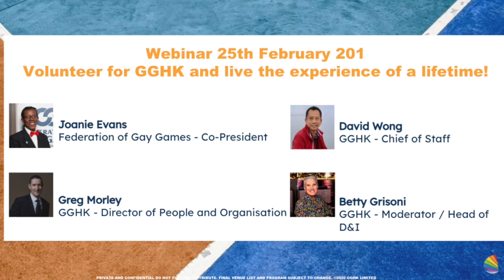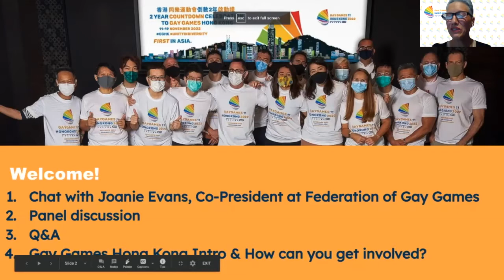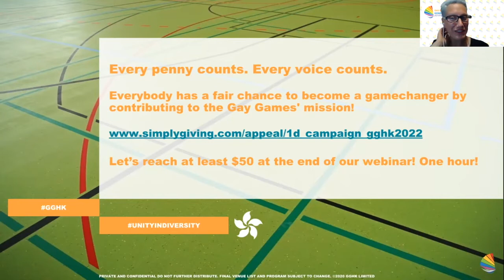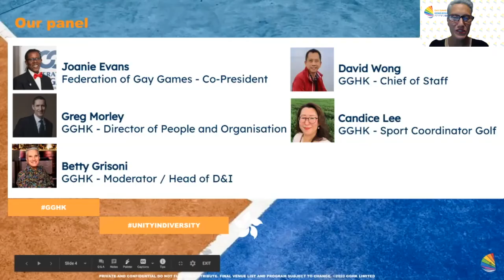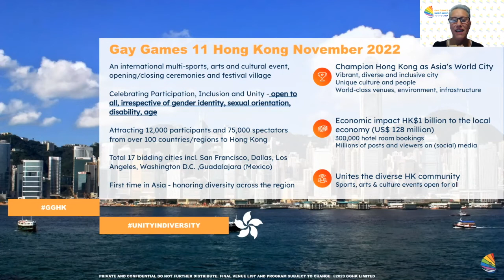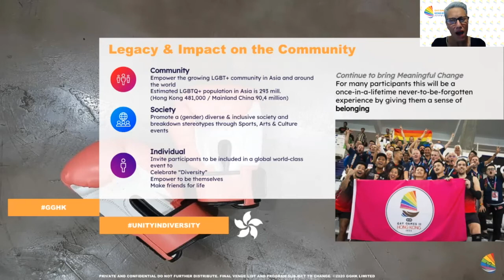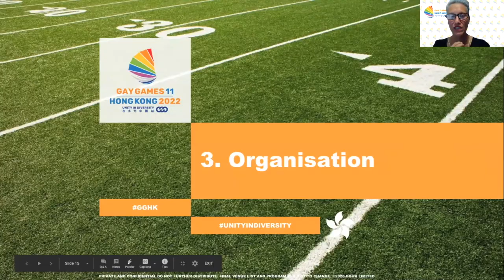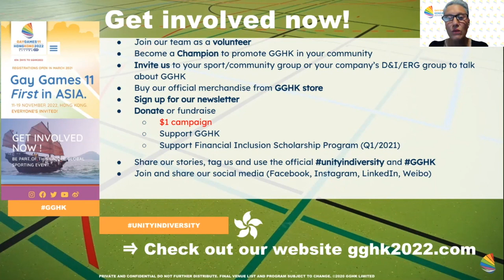2021 February webinar: Volunteer for GGHK and live the experience of a lifetime!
This month, we will celebrate our volunteers and you can learn more about the benefits of volunteering.

A passionate group of 130+ professional volunteers is generously giving up their time to help deliver the Gay Games Hong Kong. Our host Betty Grisoni will outline the GGHK volunteer program and you’ll also meet some volunteers, who will share their personal experiences and stories.

Our guests include:

-Joanie Evans - Co-President at Federation of Gay Games
-Greg Morley - Gay Games Hong Kong Director of People and Organisation
-David Wong - Gay Games Hong Kong Chief of Staff